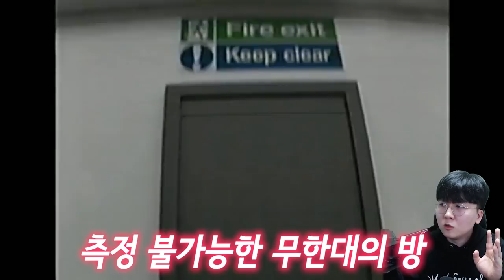현재 해외에서 난리난 조회수 1000만 영상 - 백 룸(Back rooms) - 공포 영상 리액션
편집 : 크로노

1. 빠놀이(등수놀이) X
2. 욕설 X
3. 상대방 까내리기. 기분 상하게 하는 말들 X
4. 친목질 X - ex) 댓글로 서로 대화, 개인정보 및 신상 물어보기 등등